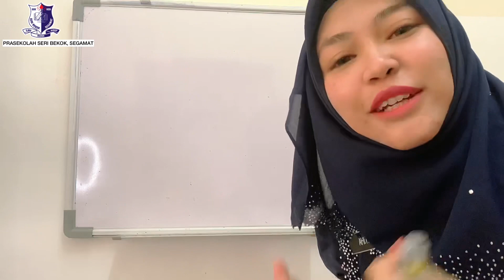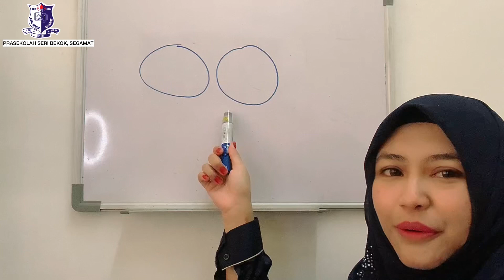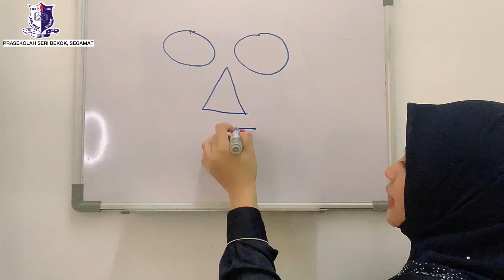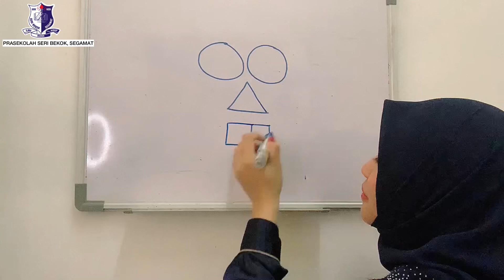PDPR Prasekolah 1; Shape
Panduan untuk ibu bapa dan guru prasekolah untuk menyediakan aktiviti secara ANSUR MAJU